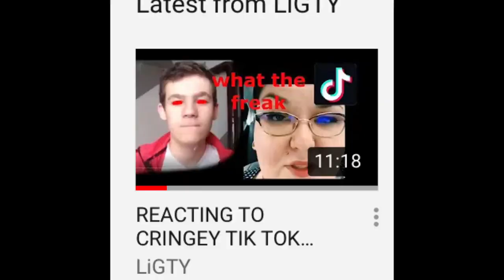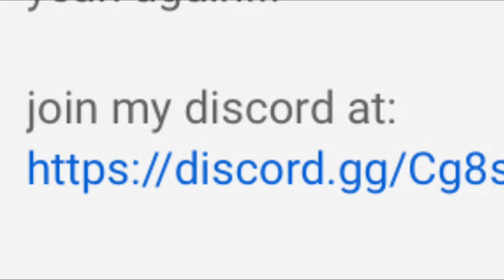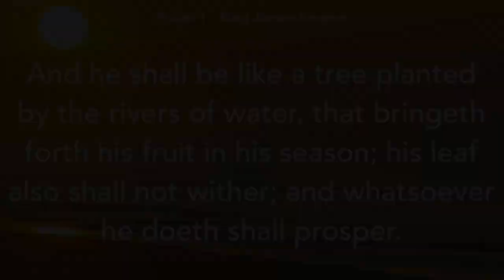ligty wheres the video :(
Hey guys today we are just talking about how LiGTY hasn’t uploaded in four days and how he said if we get a video to five likes he would make another one and he hasn’t made it yet and it’s at more than five likes.